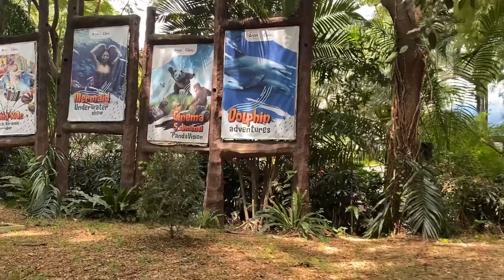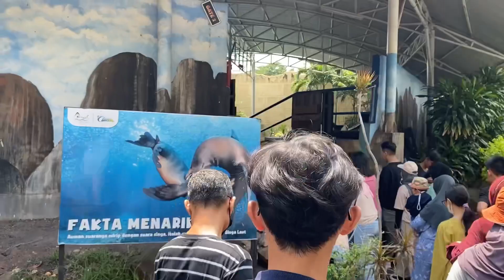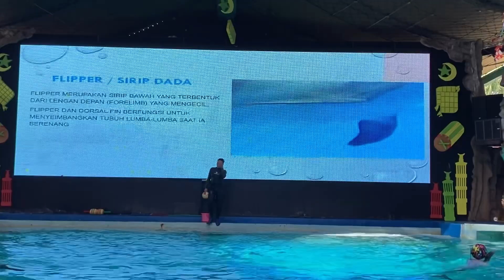WISATA OCEAN DREAM SAMUDRA ANCOL 2023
Ocean Dream Samudra adalah destinasi wisata keluarga dengan konsep hiburan, edukasi dan konservasi satwa seperti lumba-lumba, singa laut, berang berang, penguin dan penyu.
Menyajikan 5 jenis pertunjukan seru seperti dolphin adventure, mermaid show, sea lion and friends, penguin education dan sinema 5 D.

Jam operasional
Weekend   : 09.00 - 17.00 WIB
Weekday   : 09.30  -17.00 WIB